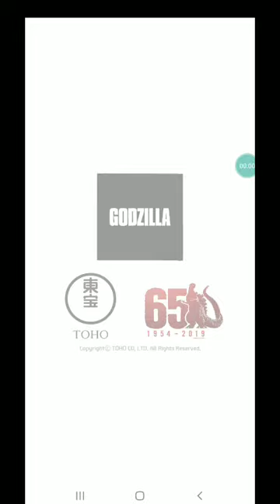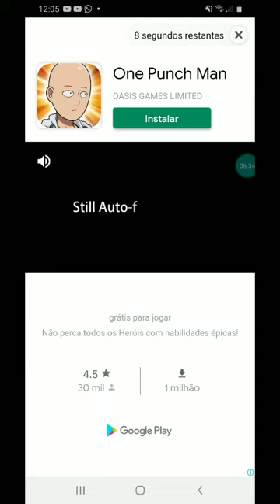GANHAMOS O GODZILLA,TENTANDO DESTRUÍ O DESTROYAH (Godzilla Defense Force)